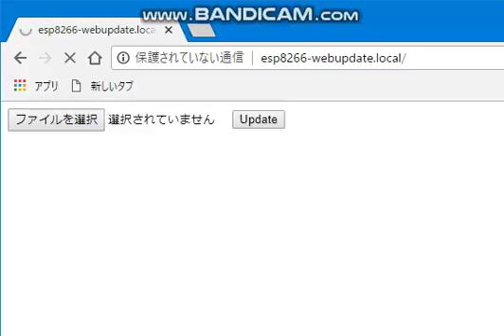180805 WebOTA 4000mS